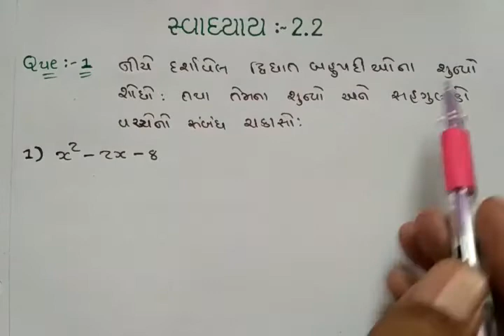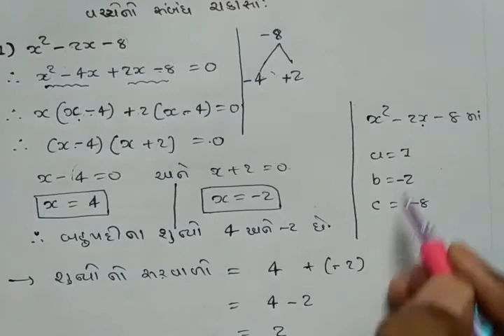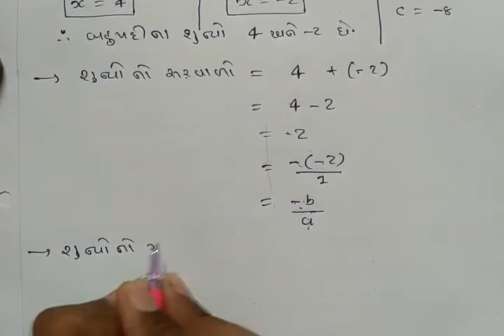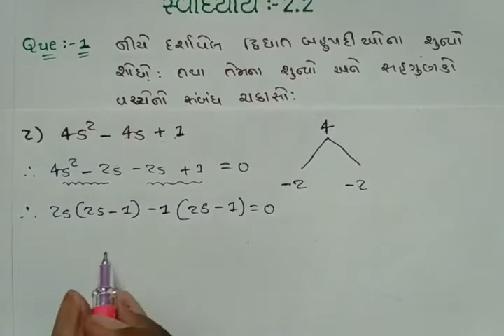Std 10 Maths Chapter 2 Exercise 2.2 Question 1(1,2) in Gujarati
This video is for Std 10 Maths Chapter 2 Exercise 2.2 Question 1(1,2) in Gujarati